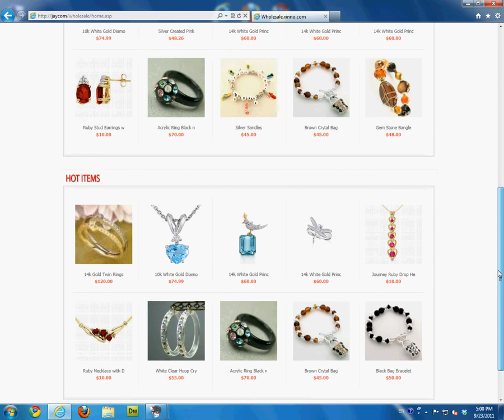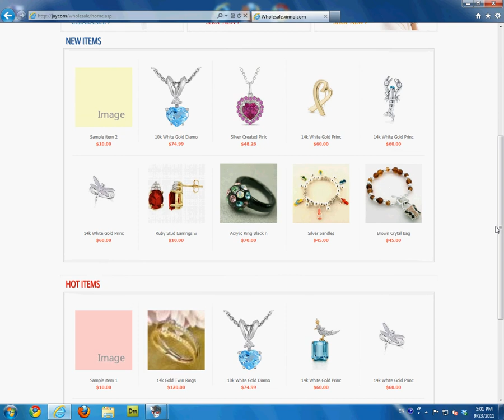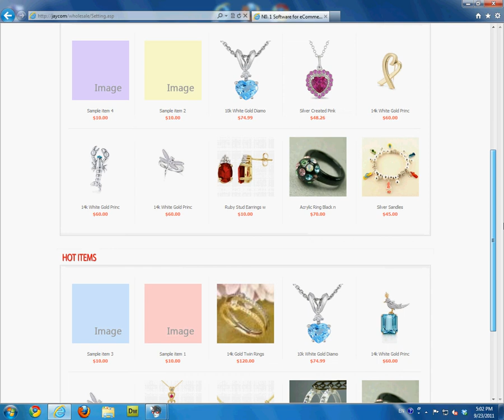Set Up New and Hot Items on Main Page - Xinno.com